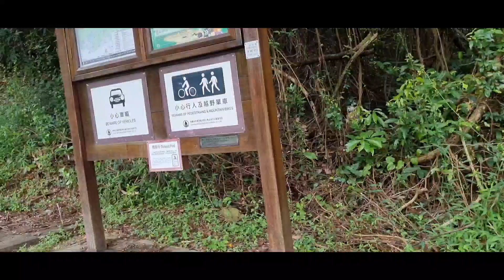SEK KONG ICFT ROUTE 2.